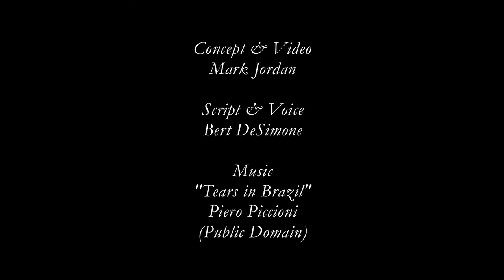Your Social Security Number is Safe Behind the Arch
Submission to 2010 Rock Eagle Video Contest
Submitted by Mark Jordan, University of Georgia
Category:  USG Campus Life
Description:  PSA/marketing for ID Management at UGA. Your Social Security Number is safe behind the Arch.